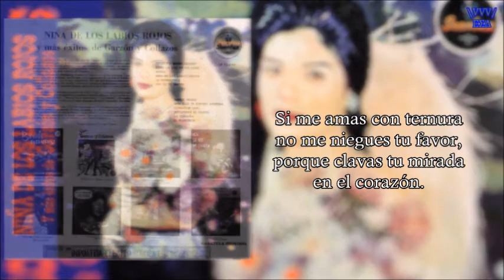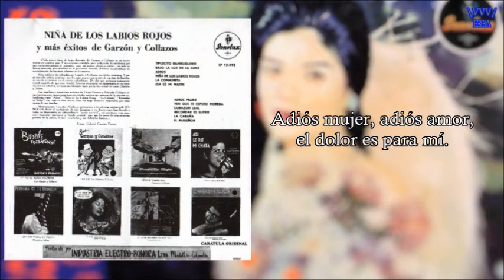GARZÓN Y COLLAZOS Adiós Mujer (Pasillo)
ADIÓS MUJER
Pasillo
Autor: Nicanor Velásquez Ortiz
Compositor: Manolo Montealegre

Adiós mujer, adiós amor,
por tus ojos yo me muero de dolor.
Si me amas con ternura
no me niegues tu favor,
porque clavas tu mirada
en el corazón.
el dolor es para mí.
Yo me guardo tu recuerdo
y te dejo el corazón
porque nada esta vida
es para los dos.

GARZÓN Y COLLAZOS
Vol. 6
Sonolux LP 12-193

* Este pasillo originalmente es instrumental, composición del Manolo Montealegre,  conocido bajo el título de CHAFLÁN, la letra la escribió Nicanor Velázquez sobre la melodía ya existente del mencionado pasillo.